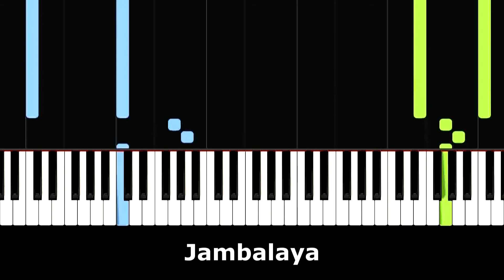Jambalaya / Level 5 (Very Difficult) / PianoS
Piano beginners level 5 I Can't Stop Loving You ( Very Difficult ) Request music sheet in comments